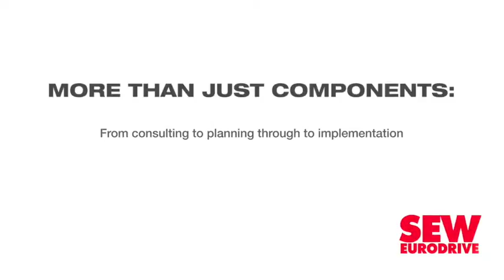Aviation manufacturing can be showcase for industrial stimulation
A proposed industrial growth initiative by the local aviation manufacturing industry can potentially serve as a showcase for how South Africa can stimulate its industrial sectors and how it should respond to their digital transformation, Commercial Aerospace Association of South Africa (Camasa) avers.